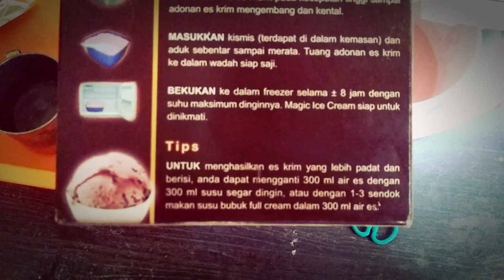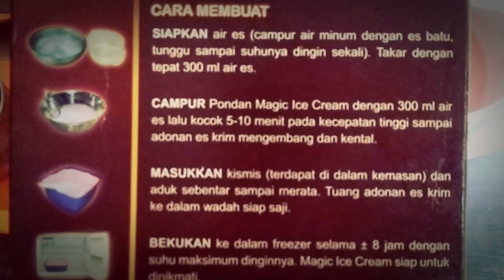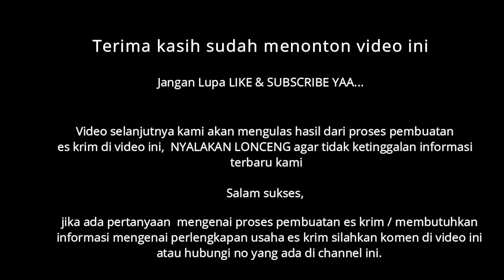proses pembuatan es krim-cara bikin es krim dengan mudah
proses pembuatan es krim yang mudah bisa dilakukan dengan memakai bubuk premix, kali ini saya memakai bubuk premix pondan. untuk perlengkapan yg dipakai cukup sederhana, hany membutuhkan mixer, gelar ukur, cup es krim, dan freser.

pada video kali ini saya sengaja membuat dengan standart tanpa adanya tambahan bahan lain, ini dimaksudkan untuk memahami dan mempelajari proser baku/ standart untuk memulai bisnis es krim, dari video awal ini nanti kita akan mempelajari kesalahan-kesalahan yang sering terjadi dalam memulai udaha es krim,

video selanjutnya saya akan menganalisa/ evaluasi hasil yang telah saya lakukan dalam video ini. jadi temen-temen bisa mengetahui permasalahan dan kesalahan yang dilakukan agar selanjutnya bisa membuat es krim dengan kualitas yang baik.
cara bikin es krim yang saya lakukan unu cukup sederhana dan cocok untuk pemula yang ingin memulai bisnis es krim.

ikuti terus video dari saya yaa... agar temen-temen memiliki persiapan yang matang untuk bisnis/ usaha es krim rumahan yang menguntungkan.
tutorial bikin es krim, di video ini sangat simple dan sederhana, karena untuk menghasilkan es krim yang berkualitas akan memerlukan riset dan percobaan yang terus dilakukan.

cara bikin es krim sederhana di rumah, bisa menjadi hoby yang menguntungkan. proses bikin es krim, ini bisa dimulai dari modal yang sedikit alias modal kecil.

kalau da pertanyaan silahkan komen di video ini.

proses pembuatan es krim, cara bikin es krim, cara bikin es krim pondan, cara bikin es krim pondan strawberry, cara bikin es krim sederhana
bikin es krim sendiri, bisa dilakukan dirumah dengan alat yang sederhana.